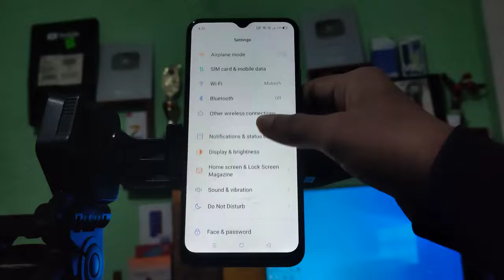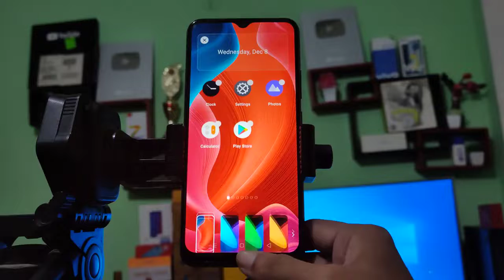How to set wallpaper in Realme mobile wallpaper kaise lagate hain